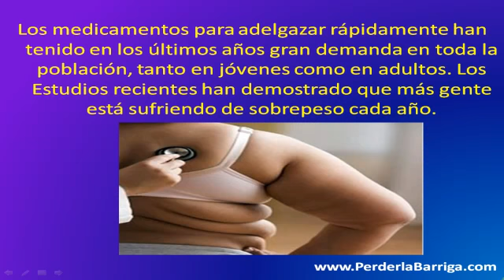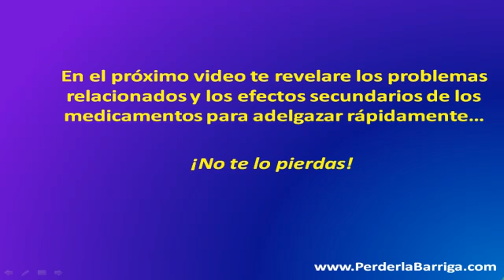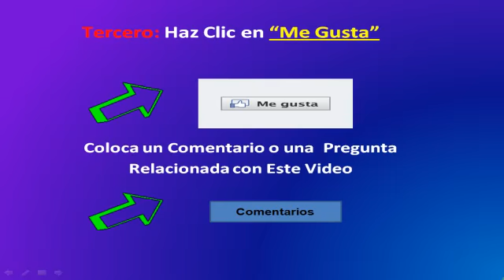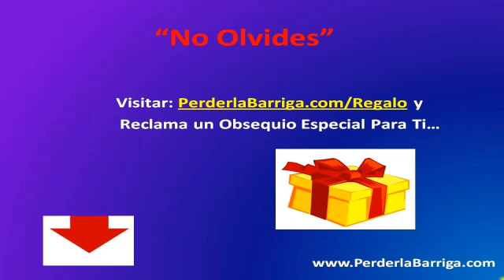Medicamentos Para Adelgazar Rapidamente.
Los medicamentos para adelgazar rápidamente han  tenido en los últimos años gran demanda en toda la población, tanto en jóvenes como en adultos. Los Estudios recientes han demostrado que más gente está sufriendo de sobrepeso cada año.
Una gran cantidad de factores hacen que esto suceda, como la genética, comer en exceso, el tipo de alimento ingerido por el cuerpo y la edad, el metabolismo se vuelve lento por lo que es más difícil quemar la comida que se consume.

Hay muchas maneras de resolver este problema. Algunos han decidido someterse a la cirugía, mientras que otros han decidido cambiar la ingesta dietética y el ejercicio.
Dado que esto lleva su tiempo y la mayoría de la gente no puede esperar para deshacerse del exceso de peso, estas personas han decidido tomar la salida más rápida a través del uso de medicamentos para adelgazar rápido.
En la década de 1950 hasta finales de los años 90, los médicos prescriben medicamentos para adelgazar rápido. El medicamento funciona al aumentar los niveles de serotonina en el cerebro que hace que el cerebro cree que el estómago ya está lleno y por lo tanto, aumenta la tasa metabólica de la persona.
Fue sólo después de que los científicos descubrieron que estos fármacos tenían efectos secundarios y fueron relacionadas con causar enfermedades de las válvulas del corazón, por lo que fueron retirados de las estanterías.

Posteriormente, se desarrollaron nuevos medicamentos y prescritos por los médicos y muchos de los cuales están a la espera de la aprobación de la FDA.
La mayoría de la gente ha conocido a amigos o familiares que han intentado usar pastillas para adelgazar y han visto una mejora enorme. La idea de que una droga simple puede cambiar todo sin la necesidad de cambiar la dieta o sacrificar cualquier cosa es muy tentadora.